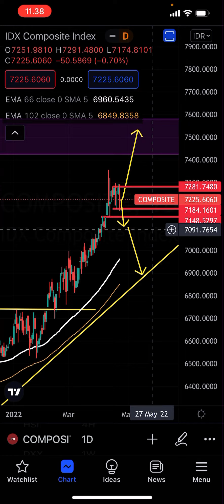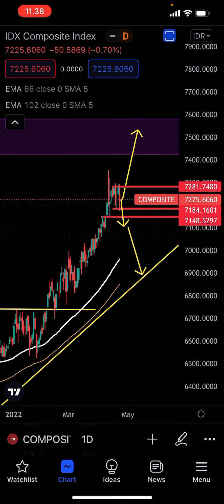Analisa Teknikal IHSG apakah market crash atau masih bisa Naik ke 7500? SIAP CASH DAPAT PROFIT YA!!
Analisa composite Analisa teknikal IHSG apakah akan masih naik atau CRASH turun. Kedua skenario harus siap ya para investor.

Kita ikuti kata market ya. Sedikit Laggard tapi selamat!! Atau anda suka Leading karena male domination (bercanda)

Siap-siap profit jika market crash karena kita mulai menabung saham.

Nurhady, S.E, CAT.